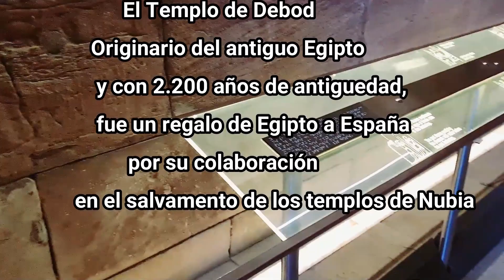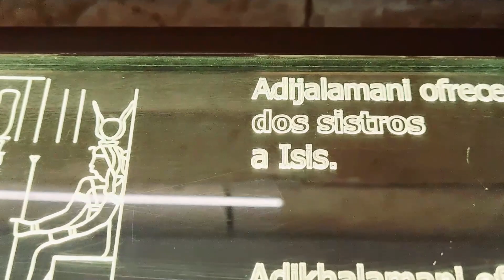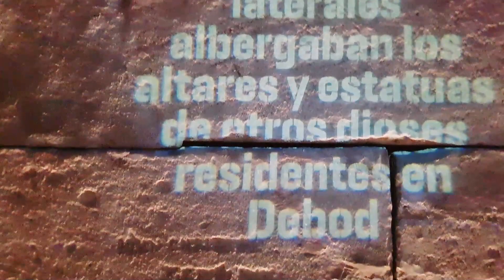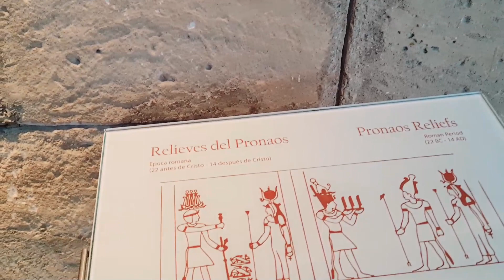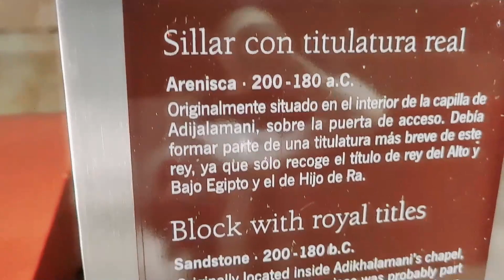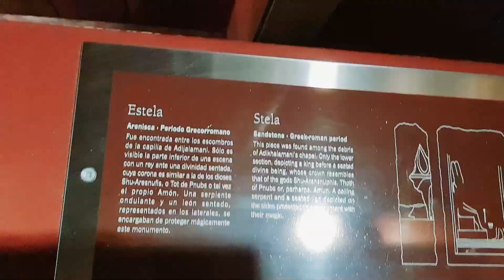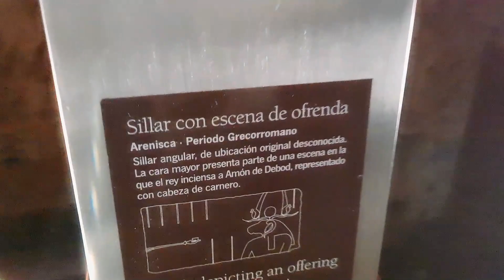Templo Egipcio del siglo II antes de Cristo+Visitando el Templo de Debod del antiguo Egipto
Vlogs de mi día a día y un poco más aquí en Europa
Bienvenidos una vez más a este tu Canal!!
y activa las notificaciones haciendo clic en la Campana y sí te gusta el vídeo, no olvides regalarme un  LIKE y Compartirlo con tus Amigos. Gracias!!!

Templo Egipcio del siglo II antes de Cristo!!! Visitando el Templo de Debod del antiguo Egipto El Templo de Debod, originario del antiguo Egipto y con 2.200 años de antiguedad, fue un Regalo de Egipto a España por su Colaboracion en el Salvamento de los templos de Nubia.

BENDICIONES!!

 DE ESTE LADO SE LES QUIERE MUCHOOOOOO!!

 Videos grabados con mi Cell Galaxy Note 20 Ultra
Editor de Videos Wondershare Filmora9